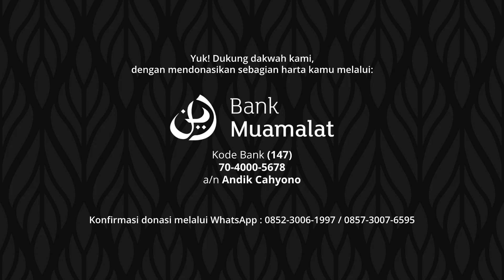Wafatnya Rasulullah ﷺ - Ustadz Danang Santoso | Asy-Syamail Muhammadiyyah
Kajian ini merupakan Kajian Rutin Setiap Rabu Malam Kamis Ketiga, Ba'da Maghrib di Musholla Al-Muhajirin, Gedeg, Mojokerto. Mengkaji Kitab Asy-Syamail Muhammadiyyah karya Imam At-Tirmidzi yang disampaikan Ustadz Danang Santoso Abu Harits.

Yuk! Dukung dakwah kami, dengan mendonasikan sebagian harta kamu melalui:

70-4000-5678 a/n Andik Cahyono